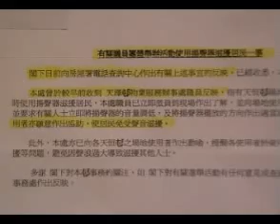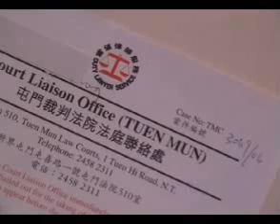騙子民建聯 陸頌雄 (1/2)